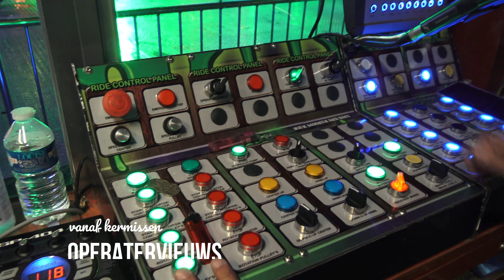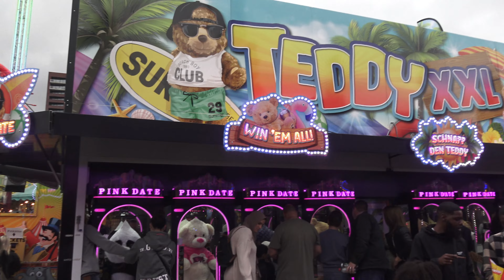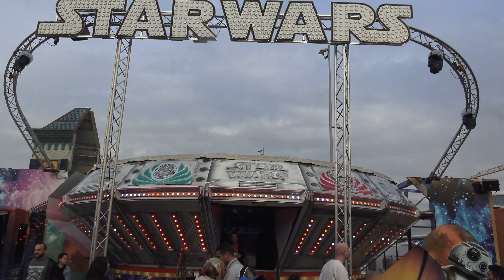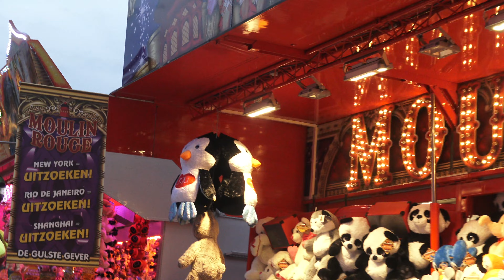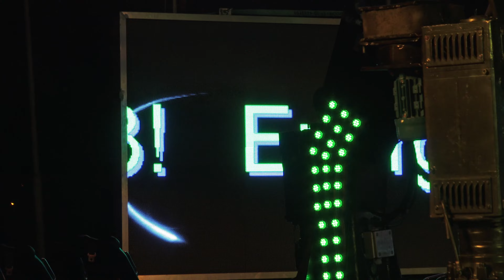Kermis Vlog/Review Einde Kermisseizoen 2022 4K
Hoofdstukken:
00:00 Intro
01:53 Review kermis Zoetermeer 2022 4K
09:32 Review Kermis Rotterdam Schiehaven 2022 4K
30:46 rondje Toxic + nieuwe attractie 2023 Niek Moonen bespreken (Energyzer)
38:39 rondje kermis Bergen op Zoom
41:23 Onride "Beach party'' Blokker nieuwe exploitant (Surf Top Fun) 4K
46:16 Outro + afsluiten kermisseizoen 2022

Vlog & Review camera: Sony Handycam FDR-AX33 4K
onrides: Go-Pro 8
foto's: Sony Cybershot DSC-WX500

onrides: Go-Pro 8
photos: Sony Cybershot DSC-WX500

Vlog & Review Kamera: Sony Handycam FDR-AX33 4K
Onrides: Go-Pro 8
Fotos: Sony Cybershot DSC-WX500